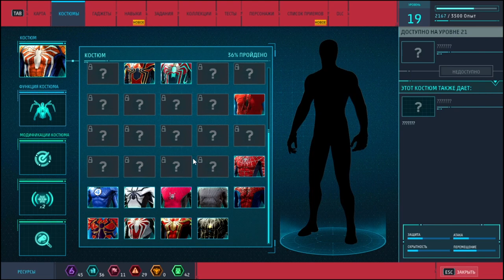Мусор! Marvels SpiderMan Remastered#9